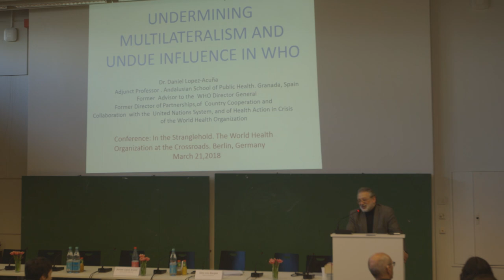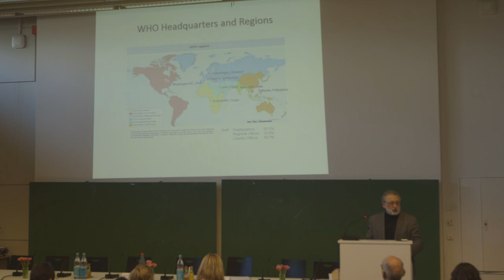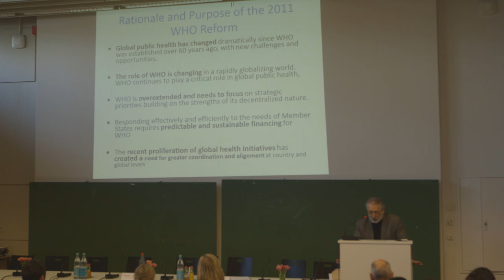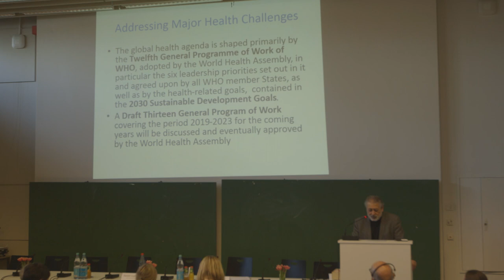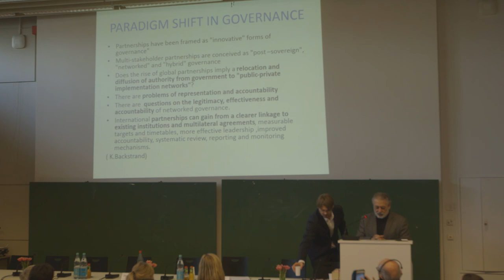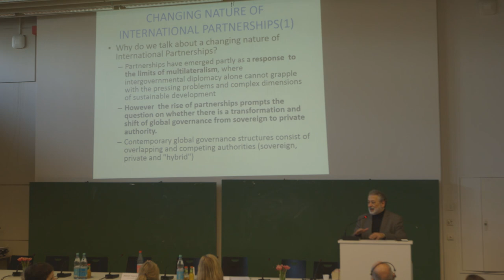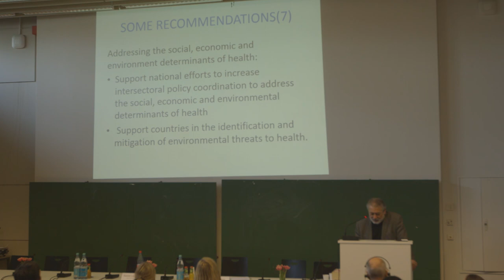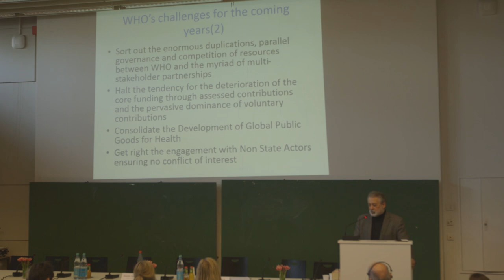Die Aushöhlung des Multilateralismus und der Einfluss auf die WHO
Dr. Daniel Lopez-Acuña ist seit 2015 Professor an der Andalusian School of Public Health in Granada. Er studierte Medizin an der Universidad Nacional Autónoma de México. Anschließend spezialisierte er sich  während seines Studiums an der Johns Hopkins School of Hygiene and Public Health in Baltimore auf die Themen Public Health und Epidemologie. Von 1986 bis 2014 arbeitete er in mehreren leitenden Positionen für die WHO. Von 2011 bis 2014 war er Berater des Generaldirektors der WHO. Zuletzt war er als Direktor des Department of Country Cooperation and Collaboration mit dem System der Vereinten Nationen tätig.

Die Weltgesundheitsorganisation (WHO) steht im 70. Jahr ihres Bestehens an einem Scheideweg. Auf dem Spiel stehen ihre Eigenständigkeit, ihre Legitimität und ihre Befähigung, weiterhin die führende Institution in Fragen der globalen Gesundheit zu bleiben.

Wie lässt sich die Bedeutung der WHO als Institution für globale Gesundheitsrechte und -politiken wieder herstellen? Wie lässt sich der fortschrittliche Geist von Alma Ata zurückerobern?

 Große Geldgeber wie die Bill & Melinda Gates Stiftung – 80% ihrer Mittel sind projektgebunden – können massiv Einfluss auf die Ausrichtung der WHO nehmen. Ihre finanzielle Abhängigkeit begünstigt zudem den Einfluss von "Big Pharma" und damit eines technisch-medizinischen Blicks auf die Weltgesundheit. Zuletzt wurden die Defizite und Risiken einer derart geschwächten WHO in der Ebola-Epidemie offenkundig.

Die WHO hat viele ihrer Interessenkonflikte selbst geschaffen indem sie die Türen für Pharma und Philanthrokapitalisten weit geöffnet hat und versäumte, bei ihren Mitgliedsstaaten die Erhöhung der ungebundenen Beiträge einzufordern und damit die finanzielle Unabhängigkeit zu sichern.

Zugleich gelingt es der WHO immer wieder, sich als die zentrale Institution für globale Gesundheitsrechte und -politiken zu profilieren: Vor genau 40 Jahren bekannten sich die Mitgliedsstaaten der WHO in der »Erklärung von Alma Ata« dazu, dass Gesundheit immer auch eine Frage der Menschenrechte und damit der Gerechtigkeit, der Gleichheit und der Partizipation ist.  Damals wurde das grundlegende Konzept der Basisgesundheitsversorgung (Primary Health Care - PHC) ausgerufen und damit auch ein neues Verständnis von Gesundheit, das weit über die Medizin hinausreichte.